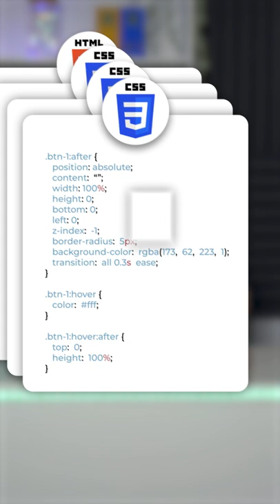How to create a Glass UI animated button (Code included)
💎 For more webdesign & development resources